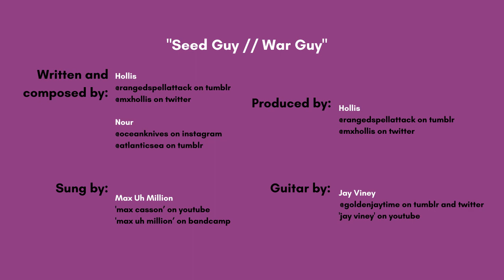Seed Guy War Guy | A Crown Of Candy Fan Song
A fan song about Liam Wilhelmina from A Crown Of Candy.

Please default to they/them pronouns when referring to Sig Figs Collective members.

[ID: A nature scene, divided roughly into three sections with bright blue eyes overlaid on top. One section features vibrant green and purple plants. The section across features barren brown land with dead tree trunks and rocks strewn about. The final section, behind the other two shows distant blue mountains. The icy blue eyes are overlaid over the image. The words “Seed Guy” and “War Guy” are written in blocky white around the eyes. End ID.]

Writing: Mahal (@wretchstar)
Production: Mahal (@wretchstar)
Mix: Mahal (@wretchstar)

Visuals: Em (@saphstars)
Video Editing: Em

Managers: Mahal (@wretchstar) and Em (@saphstars)

Lyrics:

Seed guy war guy
rotting on the inside
blooming with no light

Sad from all the goodbyes
Need not to cry
His enemies will die

Rolling hills and roiling seas
With a bloodlust to appease
Stalks the earth, he’s all alone
He has no sins to atone

What is death but end of life
What is love but chance for strife
Ignorance is surely bliss
Knowledge causes you remiss~

Remiss~

Darker than darkness
Hidden in the night
Hungry now heartless
Ready for the fight

Honeyed words and poisoned blades
Blinding light of bulb pervades
With a sickly sweetened crunch
To the end, life seems to rush

Rage ignited with a spark
Born of fury: Hunter’s Mark
Once a seedling now in gloom
Sending foes straight to their doom~

Their doom~

There’s lives that cannot be saved
But they can be avenged